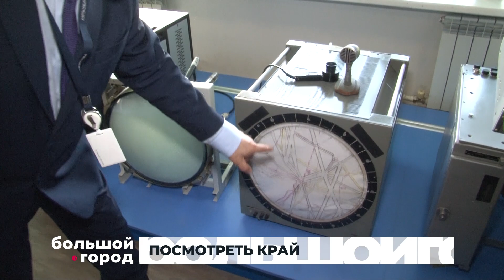ПОСМОТРЕТЬ КРАЙ. Большой город 13/12/23